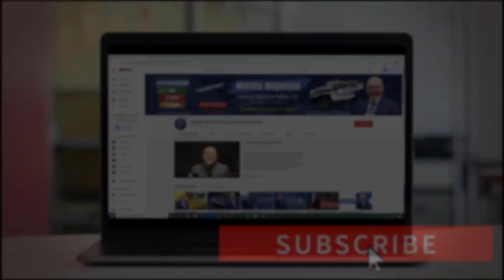BIDEN CANCELA Las CONVERSACIONES Con Los REPUBLICANOS ¿Llegaron a un Acuerdo? |Últimas Noticias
2. Comenta en los Videos la Mayor Cantidad de veces  ✅
3. Comparte Nuestros Videos a sus Amigos o Familiares ✅
4. Darle LIKE al Video ✅

En este video hablaré sobre la cancelación de las negociaciones entre el presidente Biden y el ala republicana, ¿será que llegaron a un acuerdo? También comentaré sobre los pagos que ha enviado el IRS y además ahondaré sobre la decisión que Joe Biden tomó sobre las vacunas de Pfizer, contra el COVID-19. No se lo pierda. Bienvenidos!

PÁGINA OFICIAL DE CARLOS RAMIREZ EN FACEBOOK